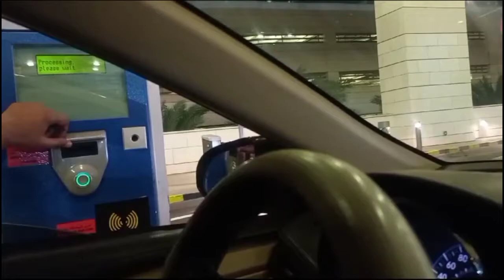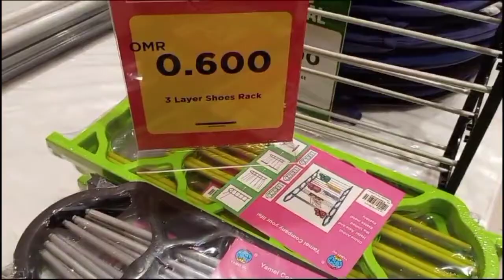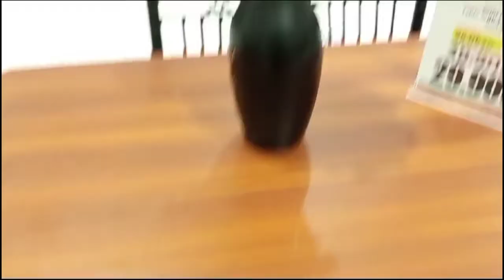New vlog| Muscat shopping vlog |Airport✈️ q jana pada|🇴🇲oman vlogs♥️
New vlog| winter me pahli bar shopping par gye|Airport✈️ q jana pada|🇴🇲oman♥️

Muscat shopping vlog
viral vlog
muscat airport
muscat cost of living
new muscat shopping vlogs.vlog daily
muscat shopping in nesto hypermarket